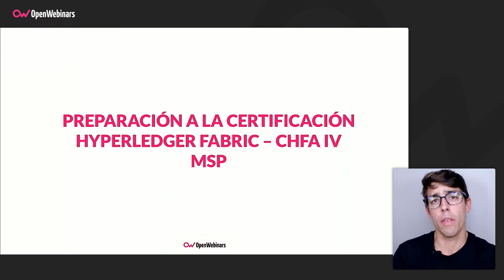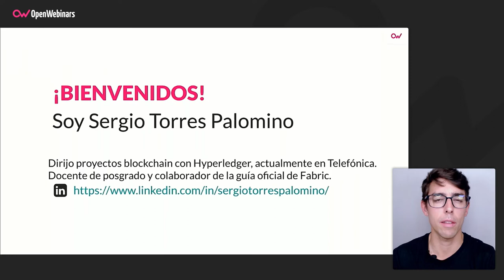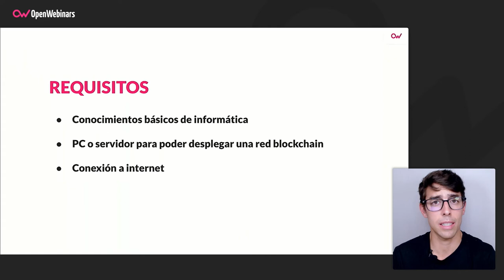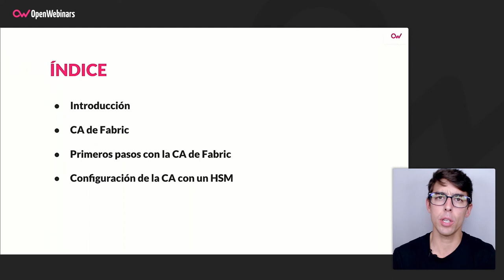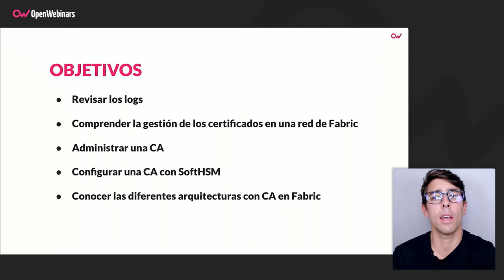Curso de preparación CHFA IV - MSP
A través de este curso técnico en Hyperledger Fabric se creará una red DLT con la que preparar la certificación oficial de la Linux Foundation. Las configuraciones que se emplearán serán preparatorias al examen de certificación. Por medio de diferentes ejemplos se recorrerán todos los aspectos recogidos en la certificación. La última parte del curso acercará al alumno el concepto de MSP de Fabric y aportará destreza para el manejo de certificados y la CA de las redes de Fabric.

- Configure ACL.
- Create end user identity.
- Revoke an identity.
- Configure and start Hyperledger Fabric CA.
- Configure Hyperledger Fabric for hardware security module.